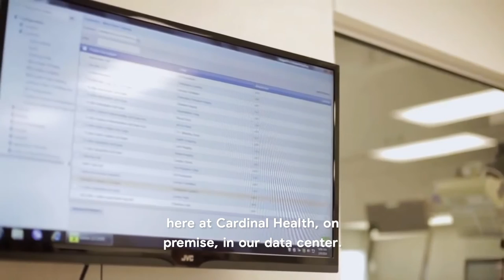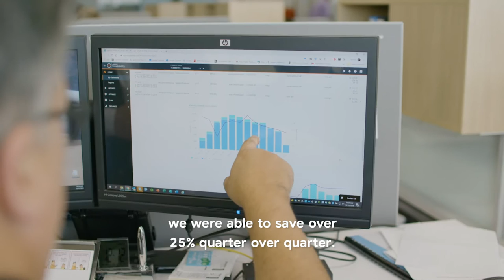Cardinal Health improves agility and reduces costs with Google Cloud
Global healthcare provider, Cardinal Health, migrated its SAP landscape to Google Cloud. The implementation is driving 25% reduced cost, improved high availability, improved disaster recovery and significantly improved ability to respond to the business. Additionally, Cardinal Health leverages Google Cloud’s machine learning capabilities to drive business efficiencies and reduce cost.